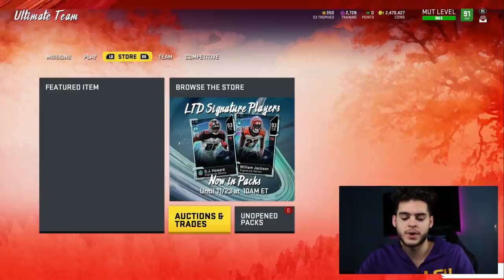DO THIS RIGHT NOW! WHAT YOU NEED TO BE DOING WITH YOUR COINS DURING HARVEST| MADDEN 20 ULTIMATE TEAM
mut 20
 ULTIMATE TEAM
poodle

madden 20